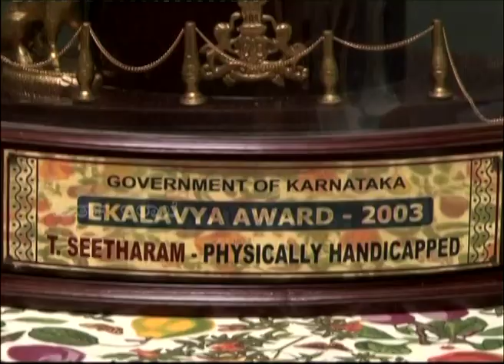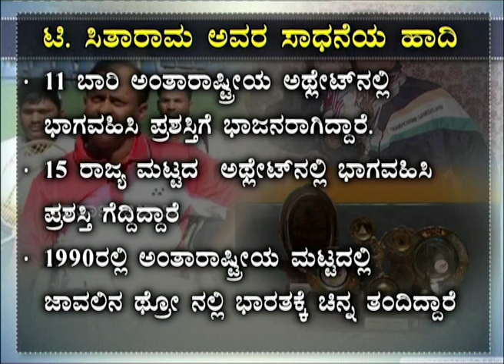T. Sitaram / ಟಿ. ಸೀತಾರಾಂ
ಜಾವಲಿನ್